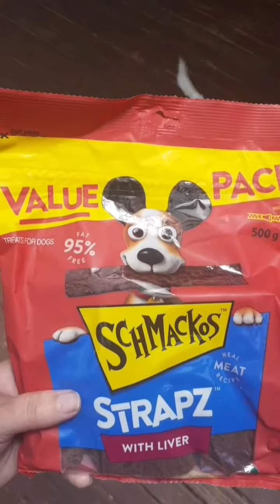Funny Schmackos Fail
The only one that went wacko for them was the cat.